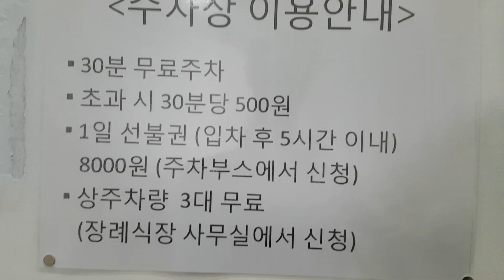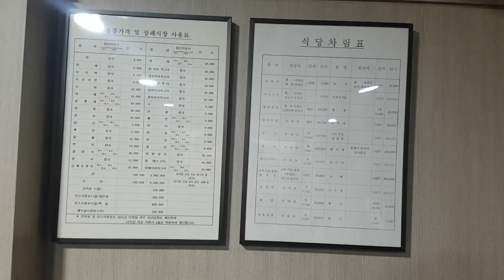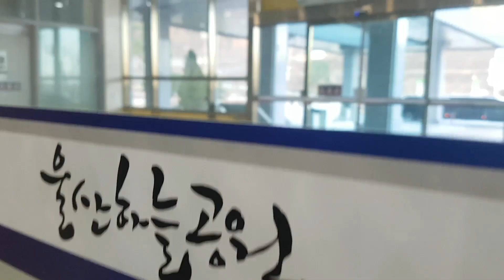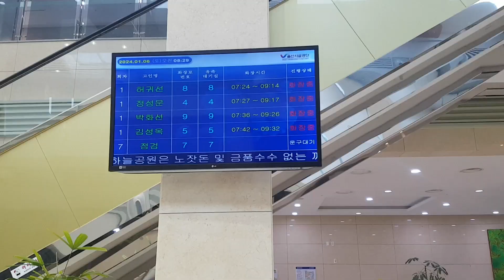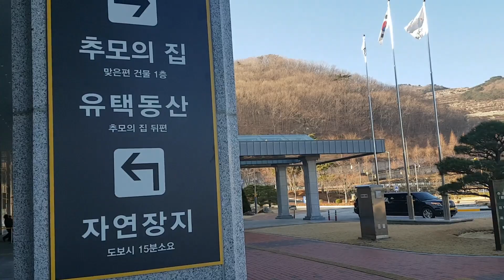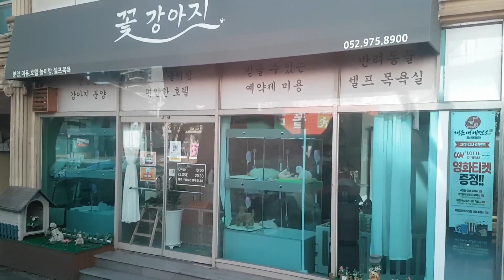울산 동강병원 남관 장례식장, 울산하늘공원승화원, 납골당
1월 5일. 울산 동강병원 장례식장으로 향하는 길.
동강병원 관계자인 것 같은데, 인도 위에 주차를 했네요.
동강병원 본관 건물과 다리로 연결된 남관 지하 2층에 장례식장이 있습니다.
건물이 마치 주차장 건물 같은 구조인데, 가운데에 엘리베이터가 있고 가운데를 기준으로 주차장이 둘러싼 구조. 다리로 연결된 쪽에 사무실(병원)이 있는 구조.
아마 주차장 문제를 해결하기 위해 새로 지은 건물인 것 같은데, 병원 호실과 장례식장이 있지만, 주차 타워 건물 같은 느낌으로 사람 보다는 차가 우선인 건물의 느낌입니다.
가운데 쪽에 있는 엘리베이터.
건물 호실 안내도.
엘리베이터를 타고 지하 2층에서 내린 후 다시 바깥으로 나가서 지하로 내려가는 통로를 찾아야 하는 복잡한 구조.
진료실이나 연구실은 어떤지 모르겠는데, 지하 2층의 장례식장은 찾기가 좀 복잡합니다.
주차장은 30분 무료 주차, 초과 시 30분 당 500원. 1일 8천 원입니다.
계단으로 더 내려가면 장례식장 입구가 나옵니다.
안쪽에 조문실 외에 휴게실(자판기 있음)이 있는데, 거기에 콘센트가 있어 휴대폰 충전.
밤 11시 정도까지 휴게실에 있다가(조문실은 계속 손님이 들어와서) 잠깐 쉬기 위해 집으로 이동.
몇 년 만에 왔는데, 주위에 새 아파트 단지가 많이 생겨서 길을 헤맸네요.
새벽 6시에 다시 장례식장에 도착.
7시에 발인이라 휴게실에서 대기. 휴게실에 장례식장 용품 가격과 사용료, 식당 차림표가 붙어 있습니다.
상주와 친지들은 새벽 3~4시 쯤 잠깐 눈을 부쳤다고 하는데, 6시 쯤 우리가 다시 도착했을 때 일어나셨어요.
근조 화환을 살펴보니, 흰색 국화꽃은 생화인데, 노란색 백합 꽃은 조화네요.
발인을 하고 고인은 리무진에 상주는 버스를 타고 장지로 향합니다.
이쪽에 사는 사람이 아니고 장지가 어딘지 듣지 못한 상태에서 버스에 탔는데, 고속도로로 나갑니다. 좀 멀리 가겠다 싶은 생각이 들었네요.
약 40분 정도를 가네요. 나중에 확인해보니 '울산하늘공원'으로 간 것이었어요. '울주군'에 위치하고 있습니다.
어느 지점부터 계속 산 속으로 들어가는데, 정말 첩첩산중입니다.
가끔 보이는 집들이 조그맣게 보일 정도로 산 꼭대기로 계속 올라갑니다.
아침 8시가 되어 멀리 산등성이로 햇빛이 올라오기 시작합니다.
멀리 산 꼭대기에 장지(묘지)가 보이기 시작하네요.
그 아래쪽에 뭔가 큰 건물이 보이는데, 저기가 도착지일 것 같습니다.
예상대로 산 아래에 보이는 큰 건물이 맞는 것 같네요.
건물 입구로 진입. 여긴 무슨 건물일까요.
버스에서 하차.
승화원이라고 써 있네요.
장례 관련 건물인 것 같은데, 한 바퀴 빙 둘러봐도 잘 모르겠네요.
울산하늘공원 개장 기념 표지석이 있습니다. 2013년 2월 28일이네요.
건물 정면에 운구 통로가 있습니다.
모니터에 시간이 표시되어 있는데, 잘 살펴보니 화장 시작 시간과 종료 시간을 보여줍니다. 1시간 50분 걸리는 것으로 표시되어 있는데, 실제로는 1시간 30~40분 정도 걸리는 것 같습니다.
1층 입구에서 운구 하는 모습을 본 다음, 에스컬레이터를 타고 2층으로 올라갑니다.
2층에는 지정된 상주 대기 장소(칸막이라 나뉘어져 있고 모니터가 비치 되어 있음)에서 기다리는데, 식당과 카페가 각각 있습니다.
2층에서 1층을 내려다 본 모습. 저 자리는 운구하기 전에 기다리는 곳인 것 같네요.
운구차에서 내려 저 수레에 싣고 들어갑니다.
건물 왼쪽에 운구 차와 버스 주차장이 있습니다.
건물 규모가 상당히 큰데, 부산과 울산의 인구를 커버하기 위해 크게 지은 것 같아요.
건물이 크고 내부 시설이 편리하게 잘 구비되어 있는데, 오히려 그래서 기분이 좀 묘합니다.
승화원 앞에 보이는 작은 건물은 납골당입니다. 화장을 한 후 유골함을 저곳에 모십니다.
건물 좌측으로 잠깐 걸어가 봅니다.
오전 9시 18분. 건물 입구가 해 뜨는 방향을 등지고 있어서 어두운데, 건물 옆으로 돌아가니 이미 해가 많이 떠올라 있습니다.
건물 왼쪽 끝에 흡연 장소가 따로 있습니다. 그런데 기사 분들은 그냥 밖에서 다들 담배를 태우신다고 하네요.
화장이 끝나면 방송으로 알려줍니다.
이곳에서는 화장만 하는 것이 아니라 묘지도 있고 수목장도 있는 것 같습니다.
건물 전방 산 언덕에 자연 장지가 보입니다.
10시 31분. 화장이 끝난 후 유골함을 납골당에 안치하고 나옵니다. 이곳은 납골당이 좁아서 거기에 꽃을 놓을 수 없고 입구 통로에 꽃을 놓는 곳이 따로 있습니다.
10시 37분. 버스를 타러 내려갑니다.
버스를 타고 산을 내려가는 길. 주변에 전원 주택이 많이 보이고, 계곡도 보입니다.
다시 40분을 되돌아갑니다.
유리로 된 방음벽이 많이 깨져 있어서 찍었는데, 영상에서는 식별이 잘 안 되네요.
얼마 전에 저절로 깨지는 유리 방음벽이 뉴스에 나온 적이 있었지요.
그렇게 한 참을 버스를 타고 이동.
아파트 단지가 많이 보이니 울산에 다시 돌아온 것 같네요.
울산역이 보입니다.
강과 다리가 보이는데, 저 물이 태화강 줄기인가 싶네요.
버스가 잠깐 정차했는데, 마침 애견숍이 보여서 찍어봅니다.
유리 상자 안에 작은 개 두 마리가 있네요. 몰티즈와 푸들로 추정이 됩니다.
아래쪽의 갈색 푸들은 그 공간이 좀 답답하게 느껴지는지 탈출하고 싶어하는 모습처럼 보입니다.
위에 있는 하얀색 몰티즈는 얌전하네요.
아래 칸의 푸들은 활기차 보여요.
오전 11시 23분. 동강병원으로 다시 돌아왔습니다.
장례식장으로 돌아와서 상복을 벗고 옷을 갈아입으면 모든 절차가 끝이 납니다.(장례식 장에 버스 비용 계산)